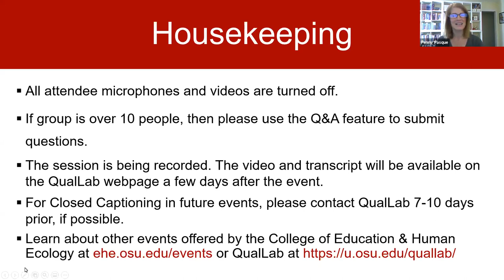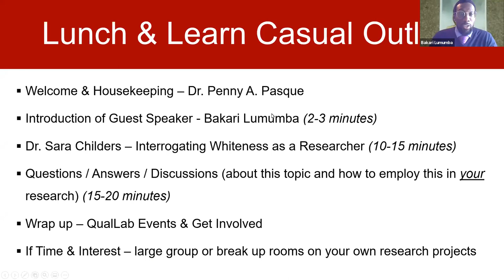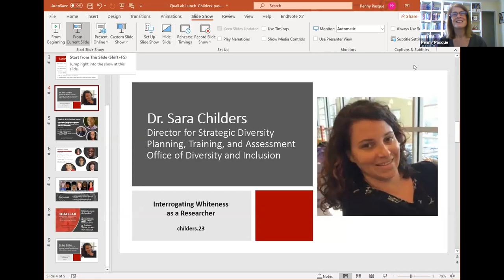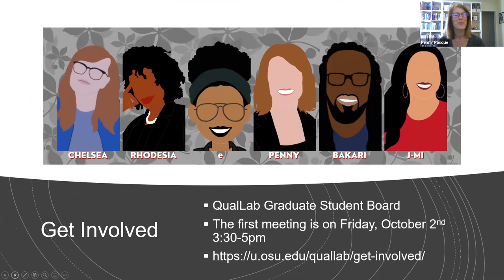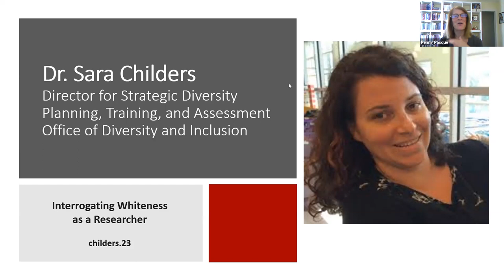QualLab Lunch: Interrogating whiteness as a researcher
Sara M. Childers, Office of Diversity and Inclusion – Interrogating whiteness as a researcher
Originally recorded: Sept. 24, 2020